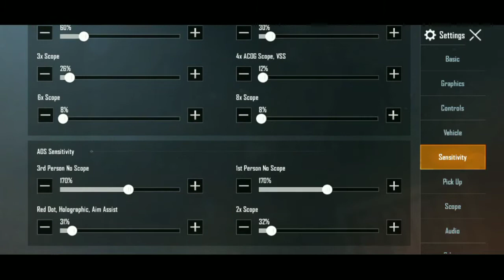Best sensitivity for lower devices•|no recoil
IGN -『ＤＥＬＴA』
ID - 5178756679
 Clan - Siddhe pahad se.
Age - 19
Device - Realme 2 pro (4gb ram)
GYROSCOPE - Always ON [SENSITIVITY]
 3rd Person - 170
 1st Person - 170
 Red dot - 60
 2x - 30
 3x - 26
 4x - 12
 6x - 8
 8x - 8
ADS Sensitivity- Medium(Default)
 3rd Person - 170
1st Person - 170
 GYROSCOPE -
 3rd Person - 300
 1st Person - 300
 Red dot - 300
 2x - 300
 3x - 240 4x - 200
 4x(SNIPING) - 90
 6x - 260 6x(SNIPING) - 60 8x - 40
 Best sensitivity for lower devices .
 Best way to control recoil.
 Must watch.